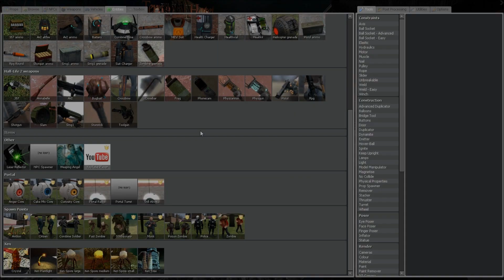Garry's Mod - Weeping angel (part 2)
Ever heard about the Weeping Angel in Doctor Who ? I didnt, until few days ago. I have to say, its...creepy and sometimes scary.
Its part two, replaying on the same map as i did the first time (City 17 at night). This night part scared me. I was sweating and my heartbeats went fast. Yeah, that's stupid. But you should play it yourself to find out it's true. You start stressing a lot when you dont know where the angel is. Watch closely because sometimes you can spot it when I didnt see it.